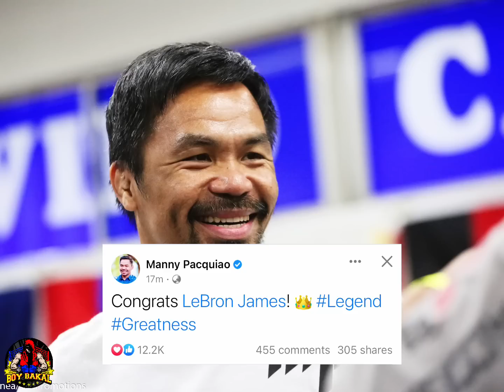Pacquiao Mensahe Kay Lebron James Dahil Gumawa Ng History | GGG Knockout Daw Kay Munguia